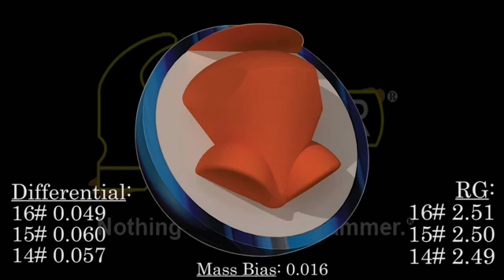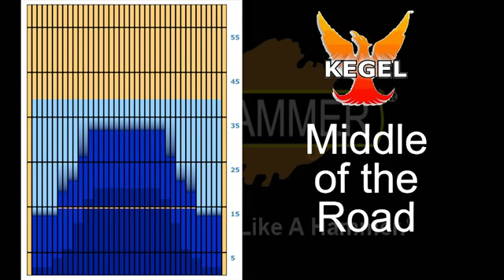Hammer Taboo bowling ball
Available at BowlersDeals.com

Hammer Bowling's original rule breaker is at it again. Introducing the hot new Taboo. First we started with the venerable Black Widow core. Then we wrapped it in our brand new Grand Theft Reactive Coverstock. And, as if that wasn't enough, It's our first ball to be poured with our game-changing HD color process. What's that mean for you? Far more hook and continuation in the backend culminating in a ball that just strikes more.